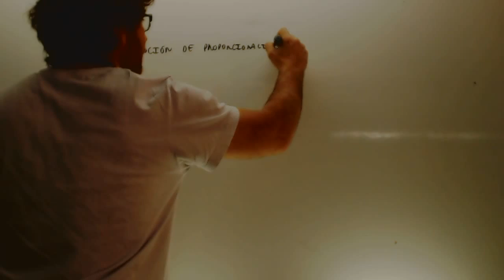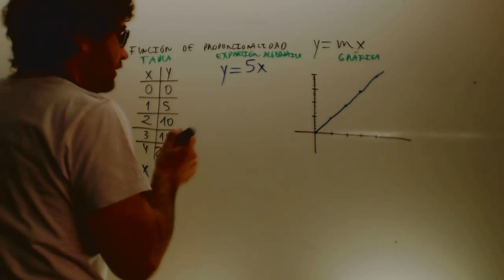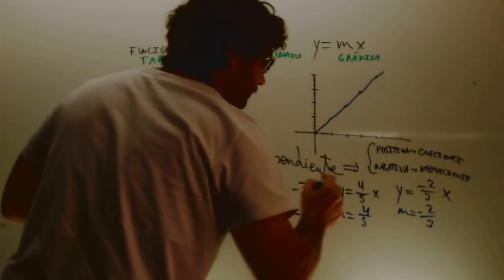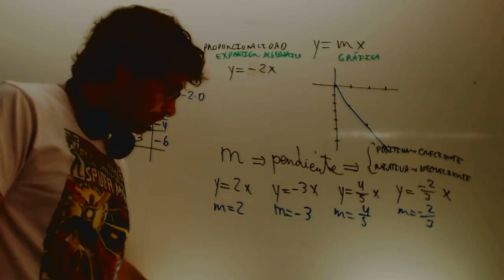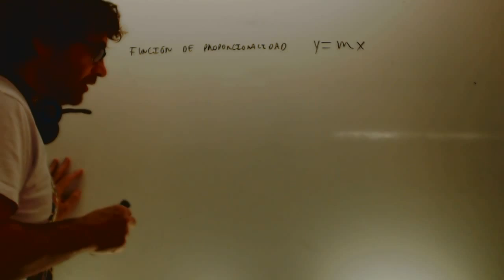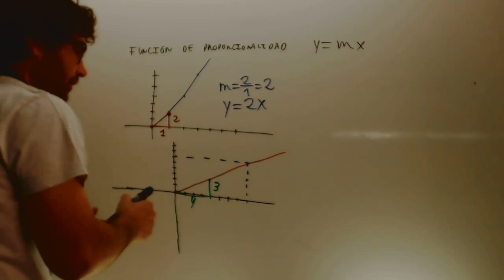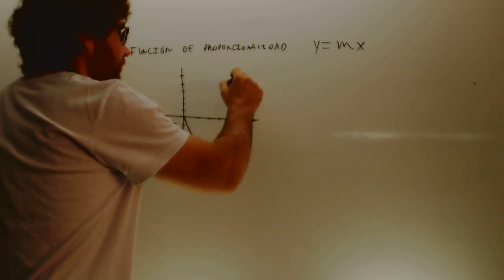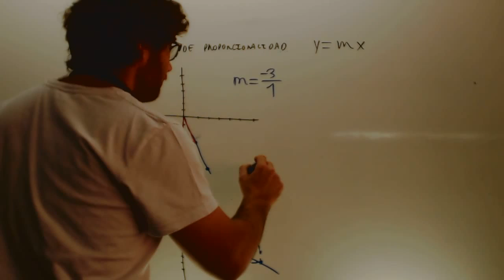Numeros complejos Repaso Matematicas 1 Bachillerato Academia Usero Estepona